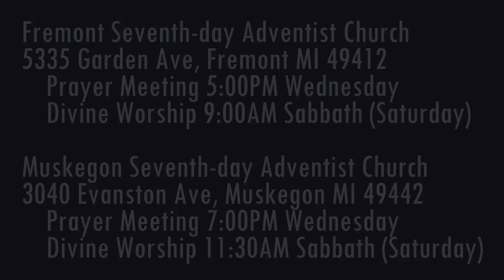The Weeping Prophet Jeremiah 29:21-23 Like Zedekiah & Ahab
Is "false prophet" a wise occupation to choose?